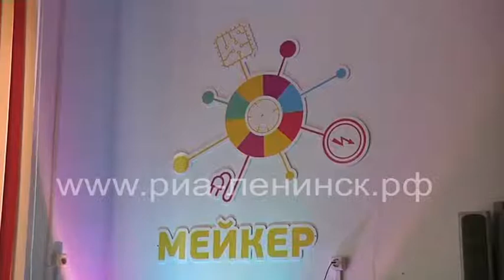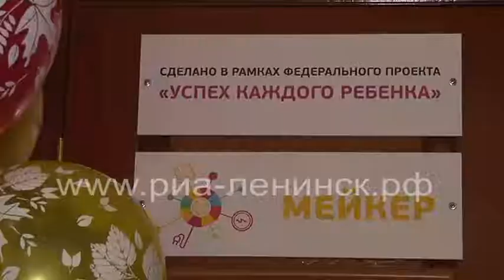Виртуальная реальность вместо обычных учебников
В гимназии №12 прошел важный и значимый праздник – открытие класса виртуальной реальности. Мероприятие состоялось в рамках проекта «Успех каждого ребенка» нацпроекта «Образование», который направлен на создание и работу системы выявления, поддержки и развития способностей и талантов детей и молодежи.